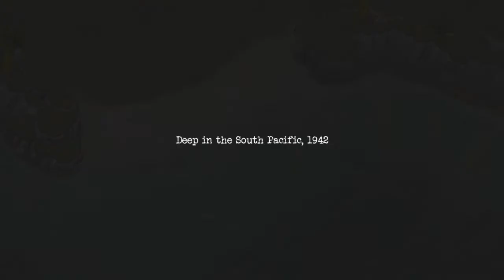Battle Islands part 1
Battle Islands